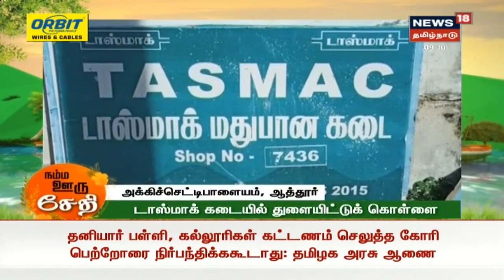Namma Ooru Sedhi | நம்ம ஊரு சேதி | Today's top News Bites | News18 Tamil Nadu | 09.07.2020